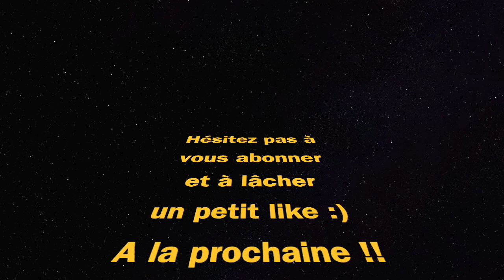MEILLEURE CLASSE DIAMATTI 2.0 (WARZONE saison 6)